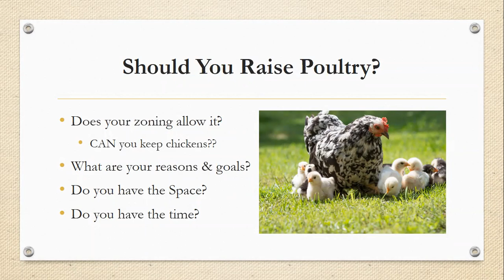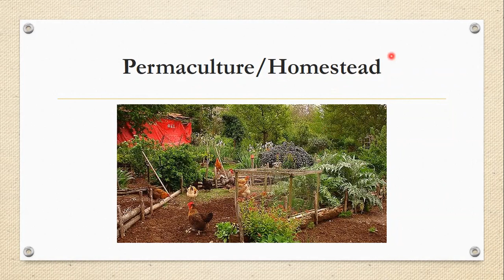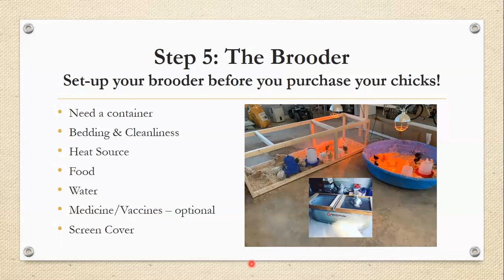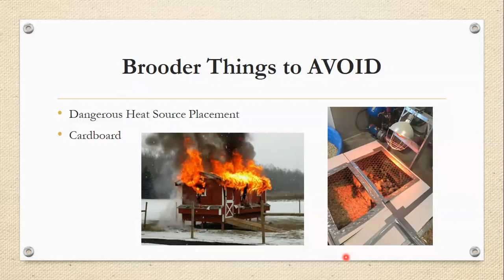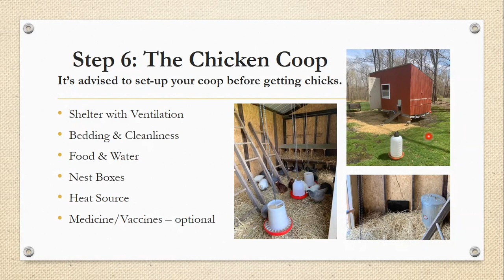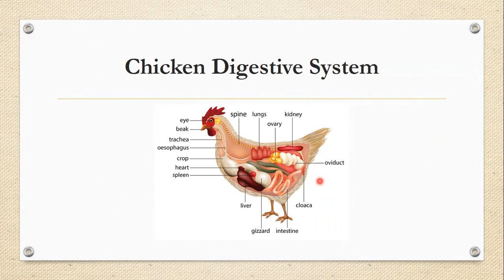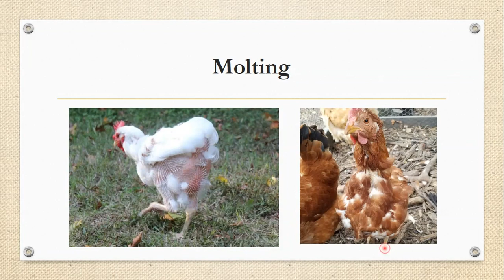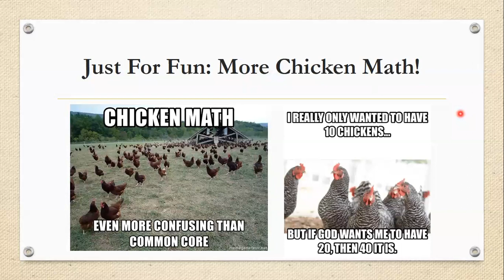Raising Backyard Chickens 101 | Virtual Lecture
Lackawanna College Ecological Educator Michelle Wheeler leads a virtual lecture covering what you need to know about raising chickens at home.